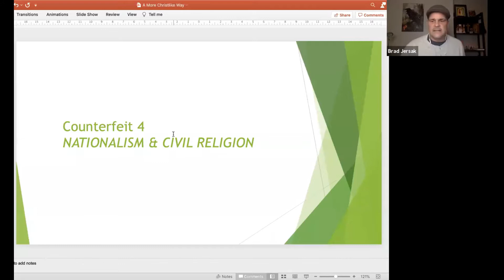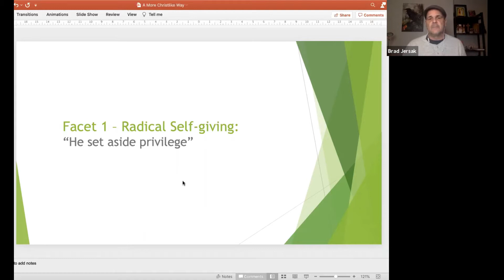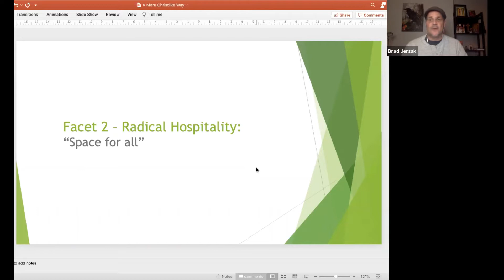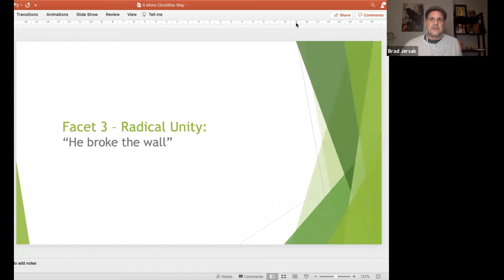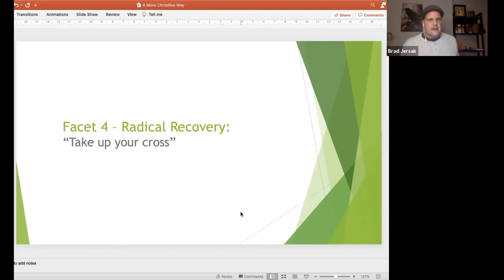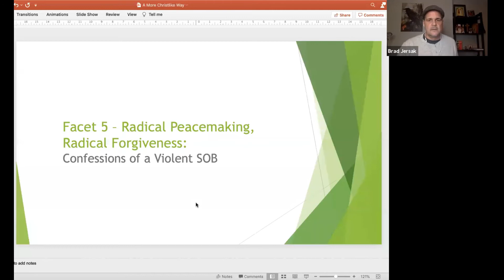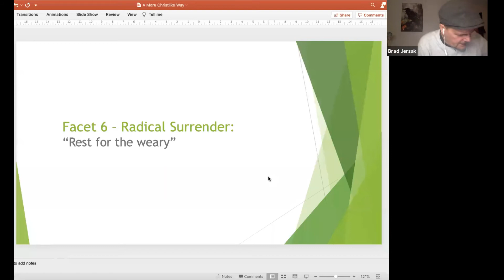Brad Jersak session 3 of A More Christlike Way at Raleigh Vineyard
This is the 3rd and final session of the weekend teaching series with Brad Jersak.